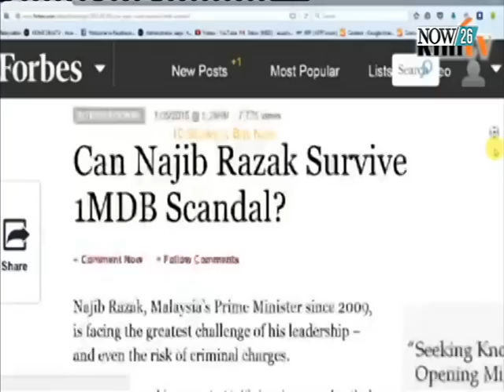ทางออกการเมืองมาเลเซีย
ชั่วโมงที่ 26 : ร่วมพูดคุยกับ ผศ.ศาสตรินทร์ ตันสุน ภาควิชารัฐศาสตร์ ม.เกษตรศาสตร์ ถึงทางออกการเมือง ประเทศมาเลเซีย "NOW26" 21-9-58